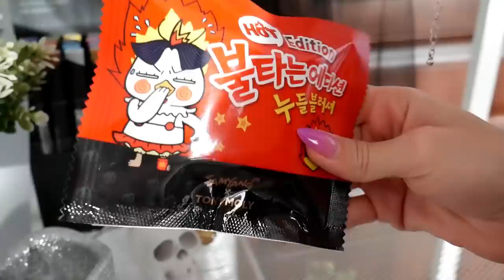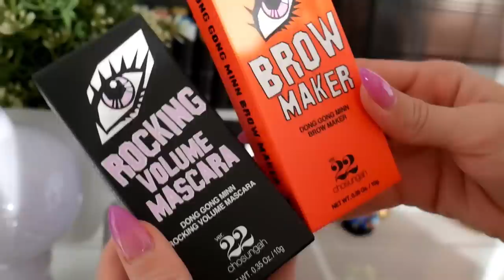МАКИЯЖ КОСМЕТИКОЙ ДОШИРАК 🙀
В Корее очень много странной азиатской косметики я решила сделать проверку и поэтому проверЯю косметику и делаю азиатский и необычный простой макияж